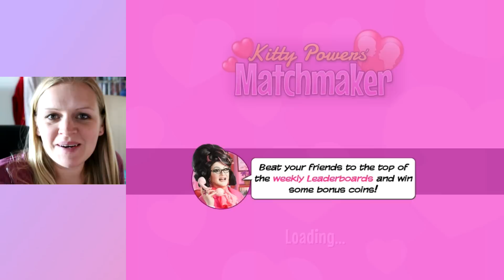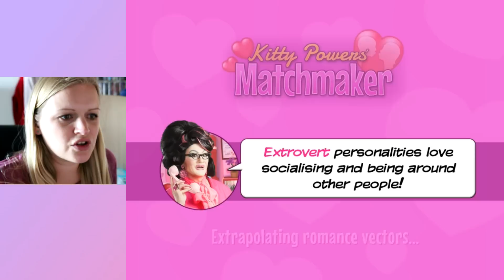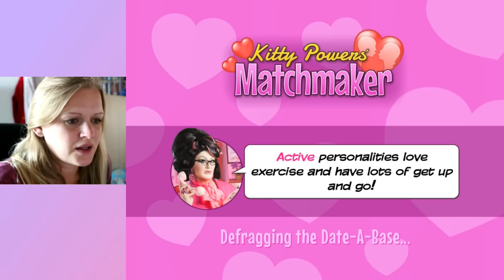JERK KING Kitty Powers Matchmaker #10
Hi guys and welcome to Kitty Powers Matchmaker episode 10. Thanks for all your kind feedback on the webcam. All of seem to like it so we'll be keeping it. :)
OPEN ME FOR LOADS MORE INFO!

P L A Y L I S T S   T O   C H E C K   O U T